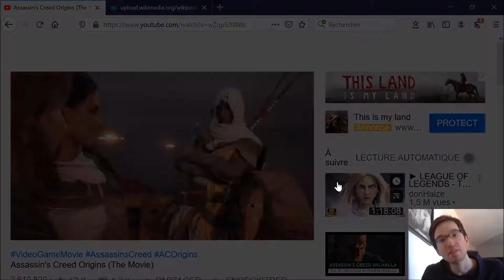Ere des Jeux 93 : Assassin's Creed Origins / Gabiniani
Un jeu vidéo = un fait d'Histoire

Exception historique, la troupe de déserteurs connue sous le nom de Gabiniani a eu un destin surprenant et un rôle important dans les dernières heures de l'Egypte indépendante.